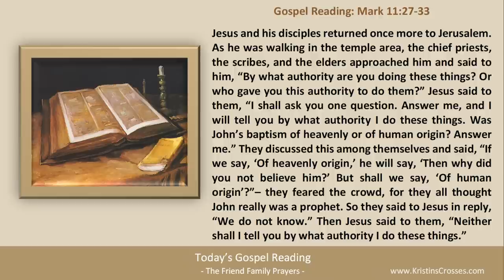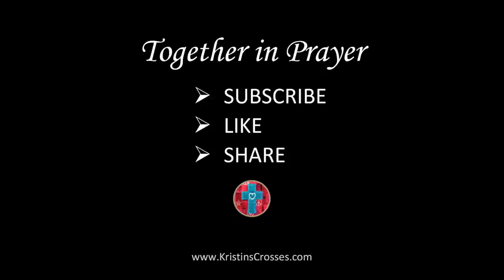Today's Gospel Reading & Catholic Reflection • June 3, 2023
Today's Gospel is Mark 11:27-33.

00:00 Intro
00:27 Today's Gospel Reading
01:40 Today's Catholic Reflection